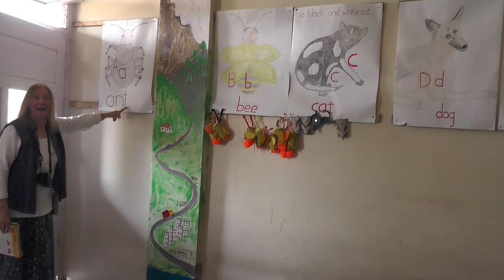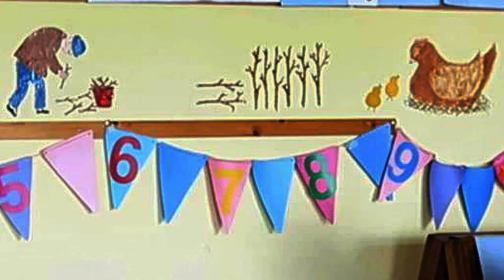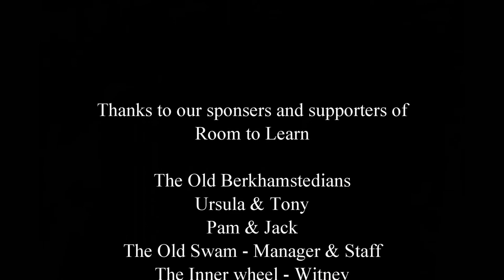Happy Days Nursery 2019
Happy Days Nursery Kalimpong Christmas 2019